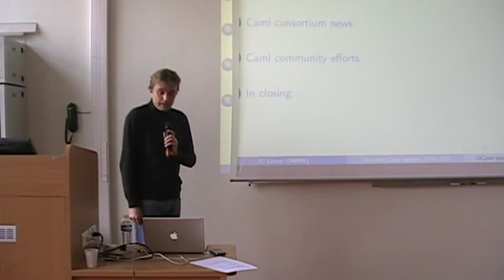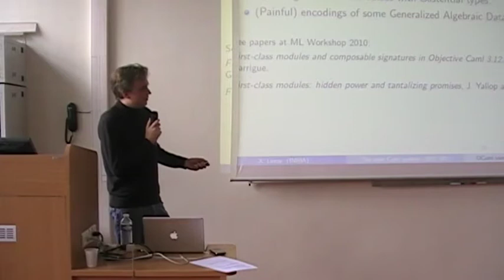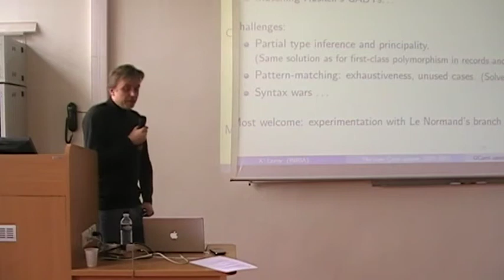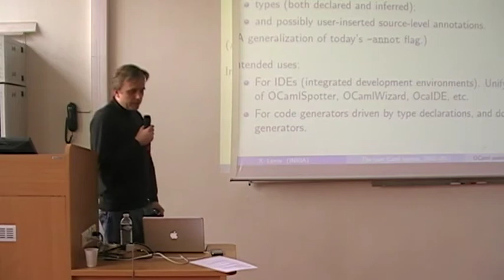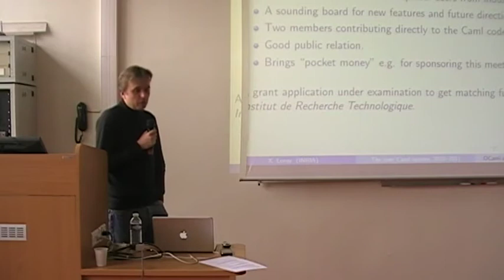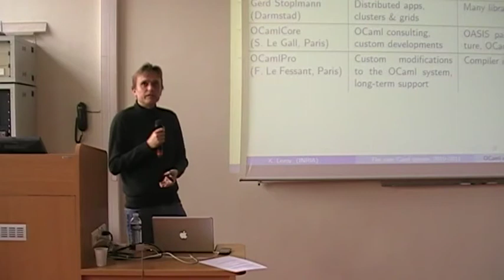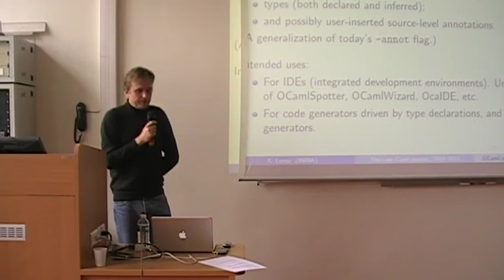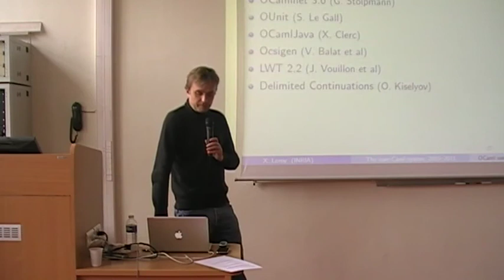OCaml Meeting 2011: The core Caml system: status report and challenges, by Xavier Leroy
Xavier Leroy, senior research scientist at INRIA Paris-Rocquencourt,
leads the development team for the core Caml system.

This talk will briefly review ongoing work on the core Caml system and
discuss some medium to long-term challenges, both technical and
organizational.